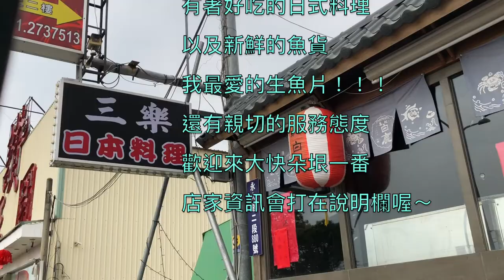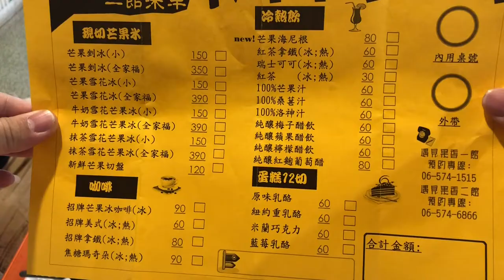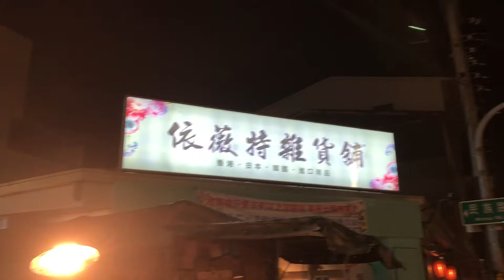『MB大熊生活』爆吃與黃牌不一樣的玉井之旅#3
到了玉井想找朋友但因為寶寶而無法出門聚會
雖然少了一個人但我們還是遇到了另外一個朋友
又是一次不一樣的玉井，每次都不一樣呢～

玉井夜市的時間是每周三、六